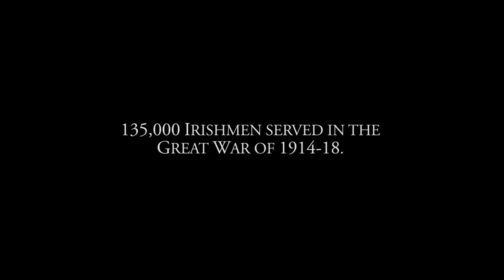Follow Your Dreams Film Festival 2015 Best Screenwriter Brendan McCallion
A Soldier's Vice - An Irishman who has returned to Dublin after fighting in the trenches of the First World War, must adapt himself to a new way of life in Ireland. He left a hero, and returned a traitor.